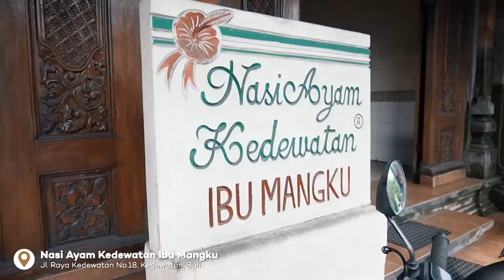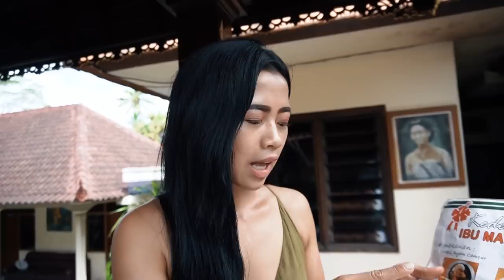MAKANAN KHAS BALI INI BIKIN NAGIH ASLI !!! KALIAN WAJIB COBA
Hyeaaii finally KASMARAN with Daffa Gita balk lagi hehehe
kali ini mash di edisi Pulau Dewata yah yakni makanan klas bali
apalagi kale bukan nasi bali
Nasi Ayam Kedewatan Bu Mangku lebin tepatnya
ada yang perch Cobain?
komen dibawah yaaa

Happy Watching

Equipment’s :
Canon G7X Mark II
Sony a6400
Rode VideoMicro
Zhiyun Crane M
Takara VIM-274